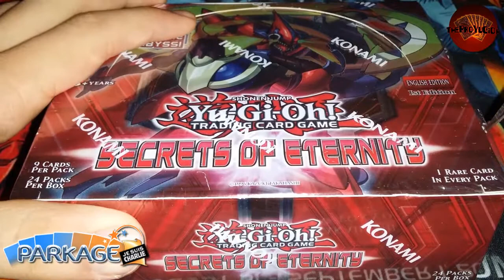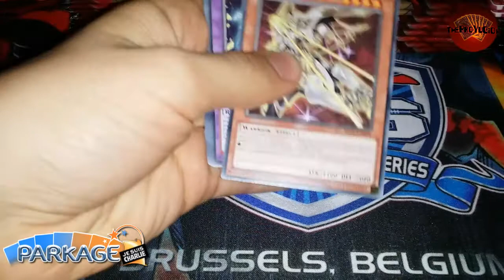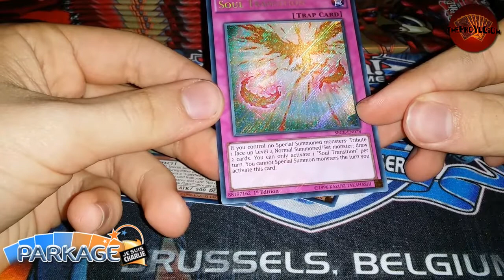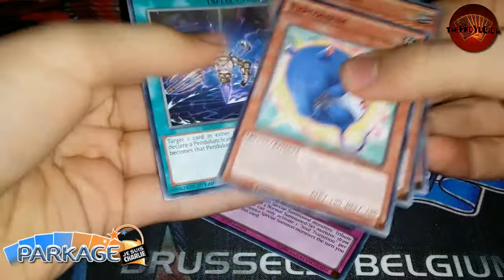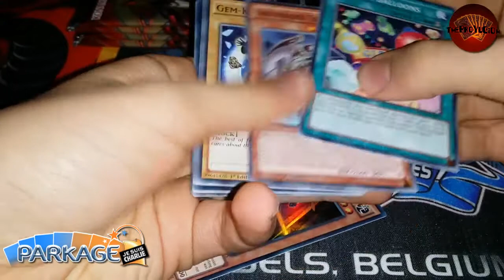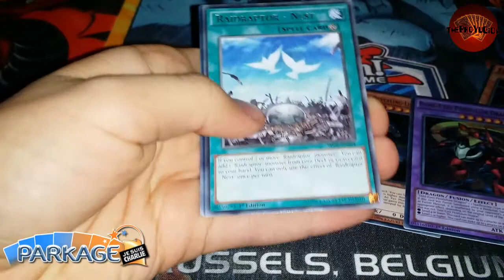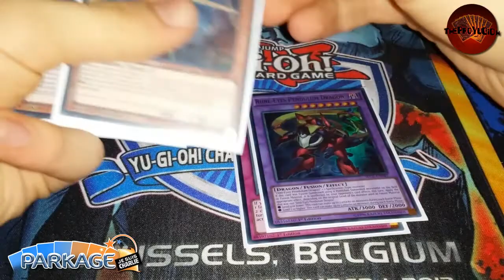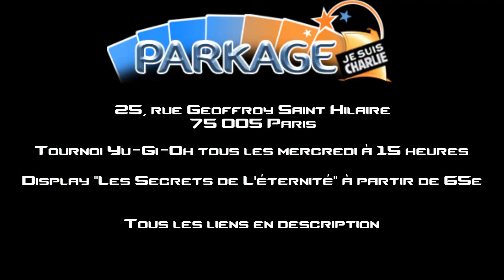Yu-Gi-Oh! - Ouverture d'un display "Les Secrets de L'Eternité" (GOOD PULL)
Yo tous le monde on se retrouve aujourd'hui pour l'ouverture d'une magnifique display "Les Secrets de L'Eternité".

Je vous laisse le suspens pour cette petite ouverture très sympa.

Toutes les cartes sont à l'échange ou à la vente ! Postez un commentaire pour me dire les cartes qui vous intéresse et laissez-y votre pseudo Skype pour que je puisse vous contactez.

Mon Skype : TheProYugioh

Mes recherches :
Shooting star dragon x1
Herald of the arc light x2
Castel x1
Chaîne Lavalval x1
Manju x3
Senju x3
Gungir nekroz x1

Sur ce j'espère que ça vous aura plus laissez un petit "j'aime" ça fait toujours très plaisir et à la prochaine :-)